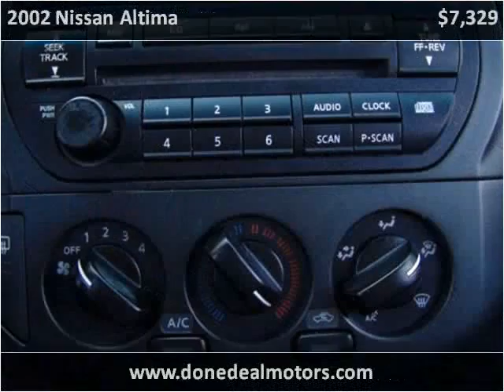2002 Nissan Altima Used Cars Canton MA